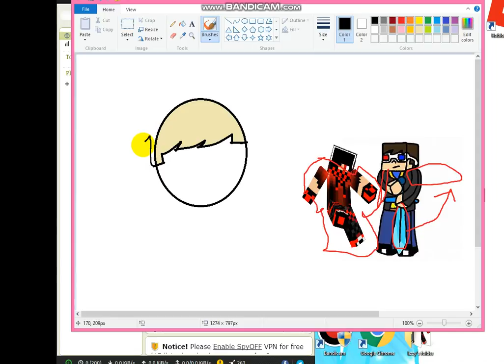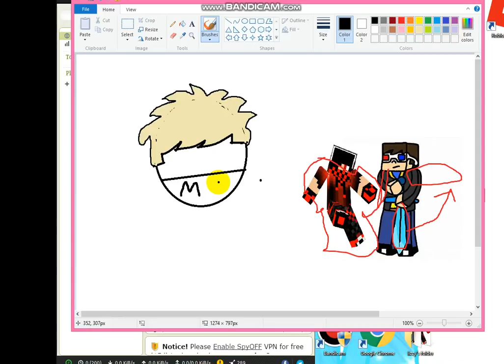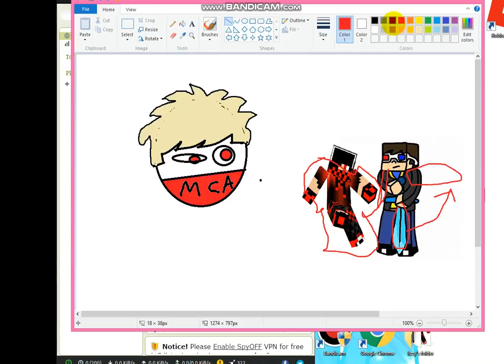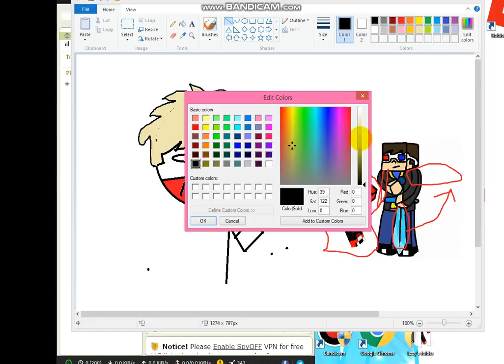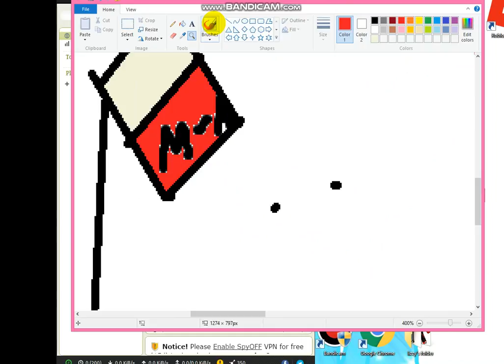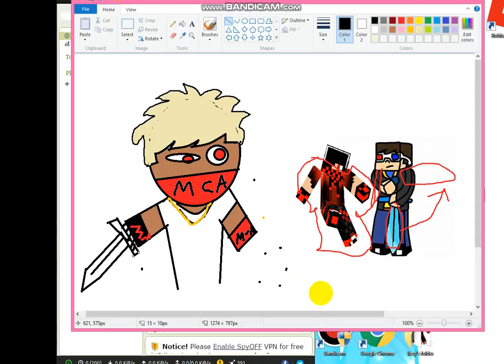The New Cast | Part 2 MrCoolArts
This vid is made for you guys and especially my freind arrantpankake. Speaking of arrant pankake in my next vid ill be making a whole vid based on him called. The New Cast  | Part 3 (i guess) ArrantPankake